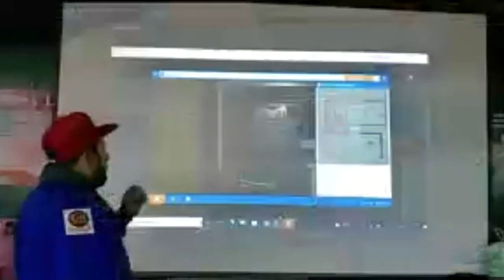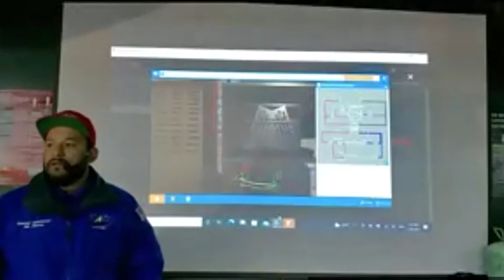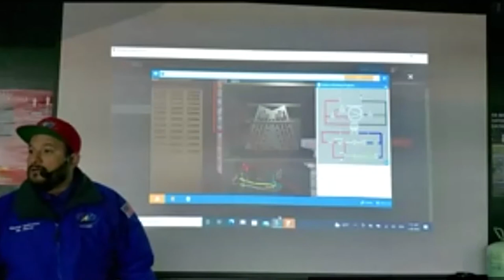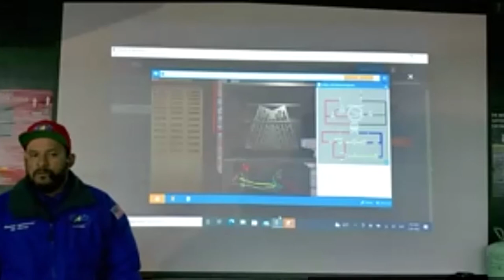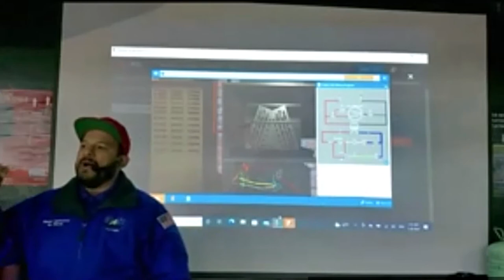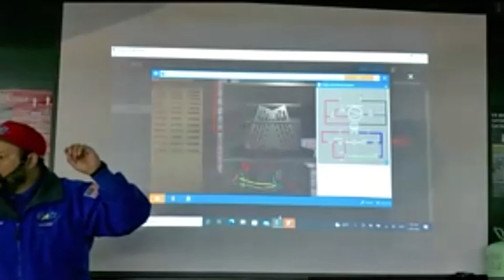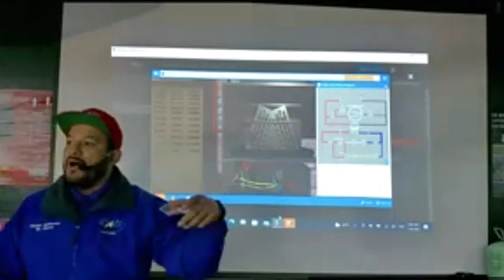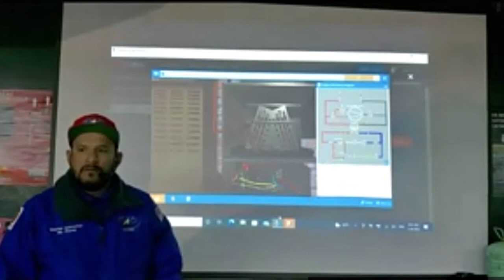Resumen de Curso A/C Residencial Parte 3 Clases de Aire Acondicionado y Refrigeración y Electricidad